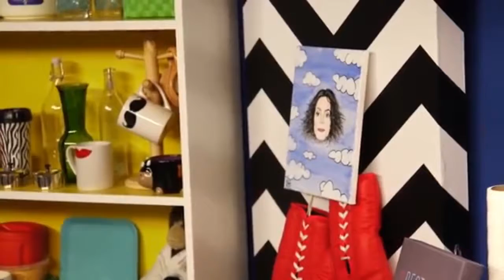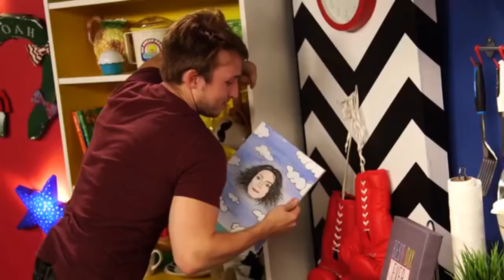GOKU SENSEI!? (DBZ AND NARUTO PARODY) REACT! | DAY 12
I will be reacting to one of SSJ9K videos called Goku Sensei!? While doing my push up challlenge! So that not only I can make amazing videos. But I will also make behind the scenes and much more!